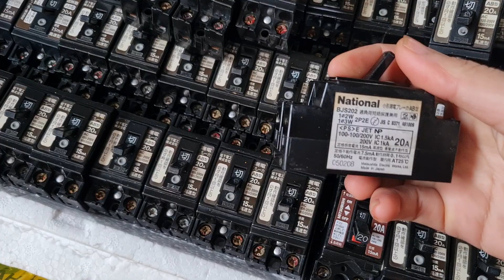Cb attomat chống giật nhật bãi 0975275636 ( 25/2/2022)